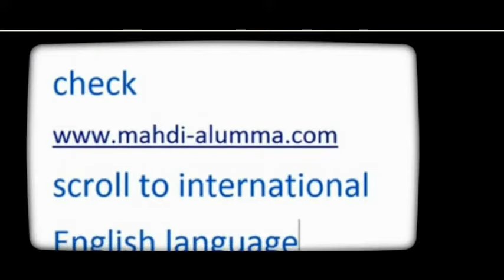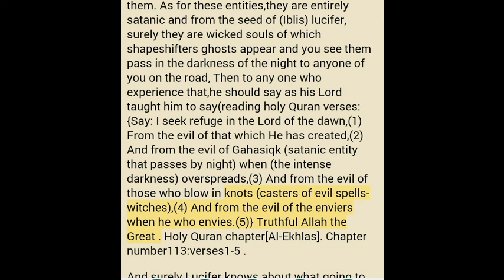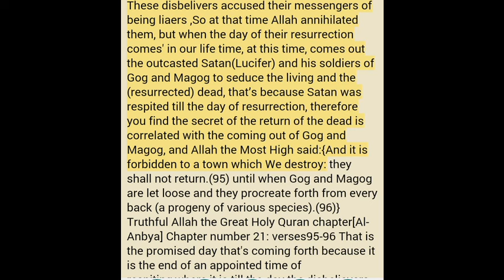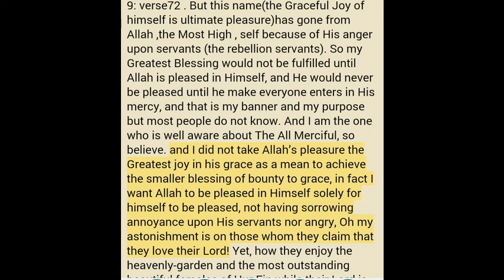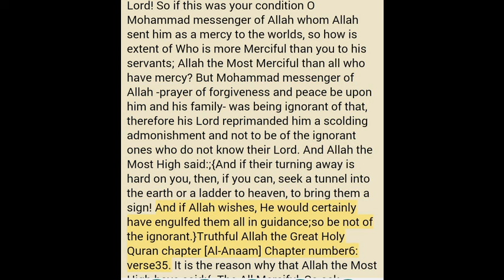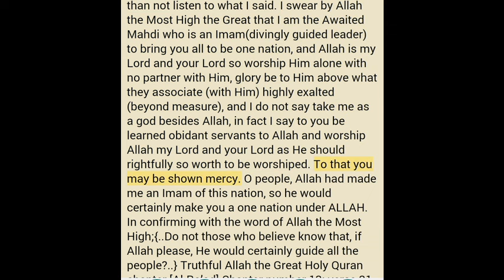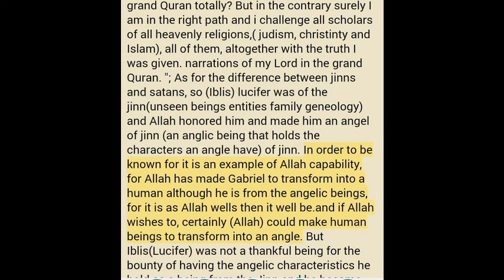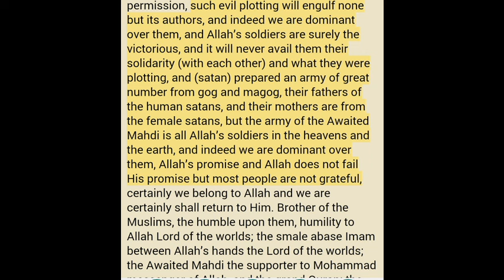exposing antchrist plot